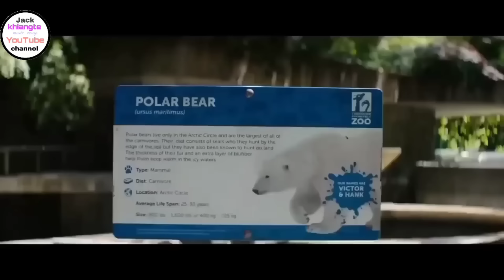Deadpool 1-2 complete @jackkhiangte movie recap mizo!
Deadpool 1-2 full movie recap mizo version!